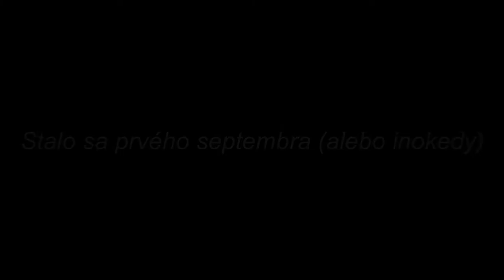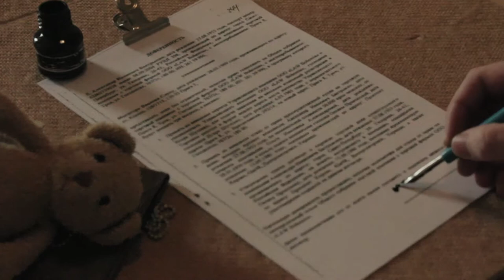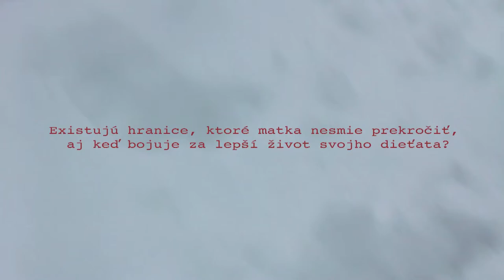"Mothers" BOOK TRAILER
"Mothers" BOOK TRAILER of the book Mothers by Pavol Rankov.
Elpeka, s.r.o. created this book trailer.

Matky - trailer ke knize Matky od Pavola Rankova
Elpeka, s.r.o. vytvořila knižní trailer.